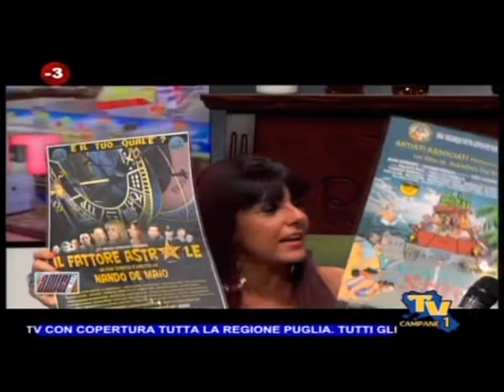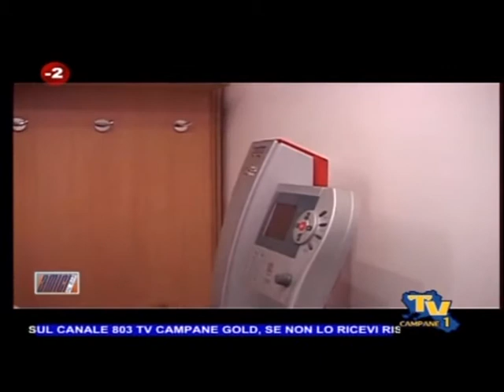presentazione VACANZE AL SUD e IL FATTORE ASTRALE in tv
Presentazione a TV CAMPANE del  film VACANZE AL SUD in prima tv e presentazione del  film IL FATTORE ASTRALE  il  2 luglio  al  cinema DUEL VILLAGE di Caserta